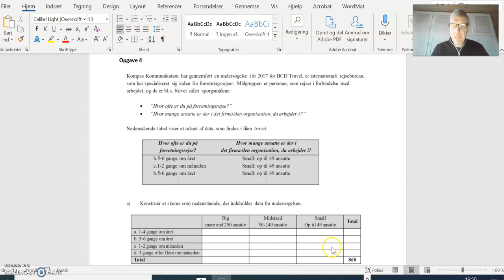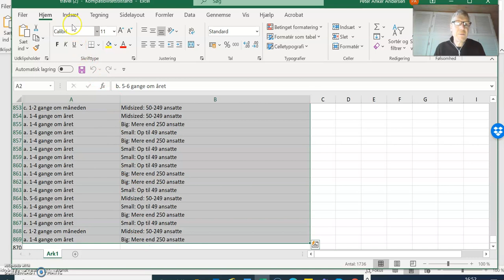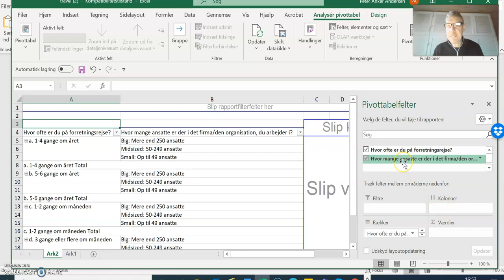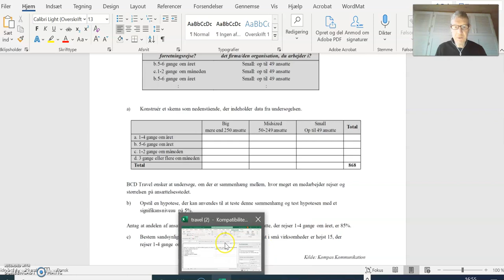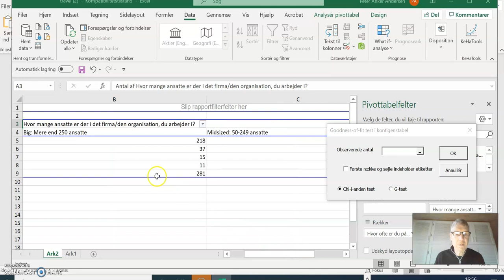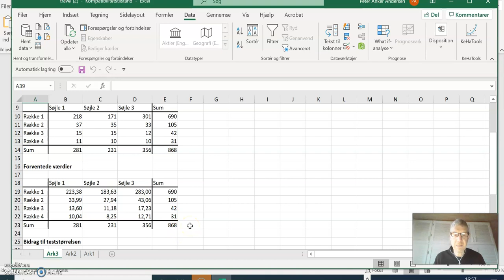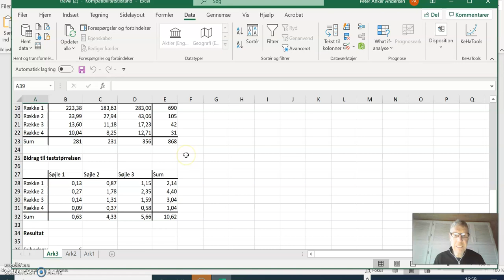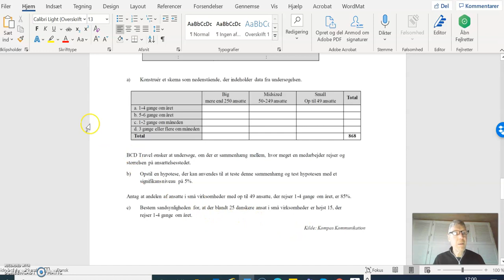Eksempel på løsning af en eksamensopgave der omhandler test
Her gennemgår jeg en eksamensopgave, hvor man skal lave en pivotabel og derefter opstiller en hypotese. Herefter testes hypotesen med et signifikansniveau på 5% .

I hele videoen har jeg lagt vægt på at forklaringerne er lette at forstå